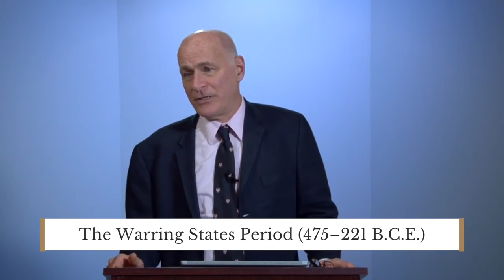Wisdom from World Religions - Day 9, Video 2: Confucianism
Theme: Confucianism

Objectives:

Provide a brief introduction to Confucianism
Note its core teachings
Note its contributions to spiritual understanding
Note its contributions to virtuous living